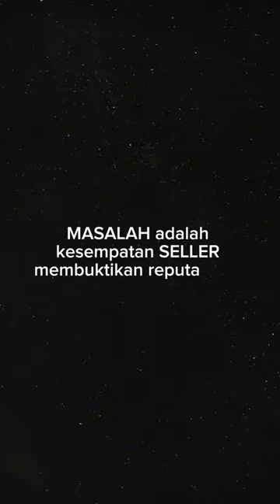Papa saya pernah bilang kalau jika soalnya ujiannya MUDAH, seluruh siswanya pintar.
Jadi gimana caranya seorang guru bisa membedakan siswa udah ok, pintar dan sangat pintar? Caranya adalah 50% soal adalah tentang pemahaman dasar, 25% soal yang lebih susah, dan 25% lagi soal yang sangat susah.

Murid yang layak lulus, minimal harus bisa menjawab 50% dari seluruh pertanyaan. Dan yang sangat pintar bisa menjawab lebih dari 75% pertanyaan

Awi Coffee bisa kalian dapatkan di:
Online :
🛍 Shopee :

1. Kami punya banyak PENGALAMAN. AWI COFFEE adalah perusahaan roastery kopi yang sudah berdiri sejak 1945. Bisa bertahan dan berkembang lebih dari 70 tahun adalah perusahaan yang mempunyai integritas tinggi. Kami yakin akan terus tumbuh, dan bisa menjadi partner terbaik cafe anda hingga ratusan tahun ke depan.
2.Kami PENDENGAR bukan pembicara. Positioning kami bukan sebagai EXPERT tapi Customer service. Kami menciptakan produk yang mudah dijual oleh cafe di Indonesia.
3. Kami SERIUS MASALAH KUALITAS,Hal yang paling ditakutkan semua cafe adalah konsistensi dari kopi yang dipakai, bukan harga, Dengan AWI COFFEE, pemilik cafe bisa tenang dan fokus membesarkan bisnisnya.
4. Kopi kami BEBAS BATU. AMAN buat grinder anda.
5. Kami mempunyai REPUTASI yang bagus di Online Shop.
6. superior / money back guarantee
7. Sertifikat HALAL